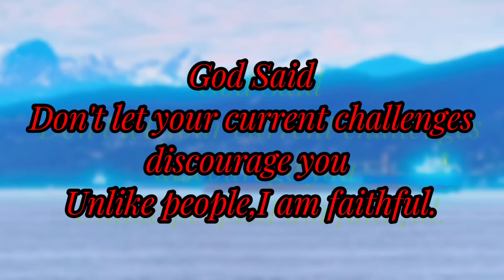God Said 🔥 I've arranged some strategic connection and divine... 🔥 Compilation No:32G/2022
God Said 🔥 I've arranged some strategic connection and divine appointments for you